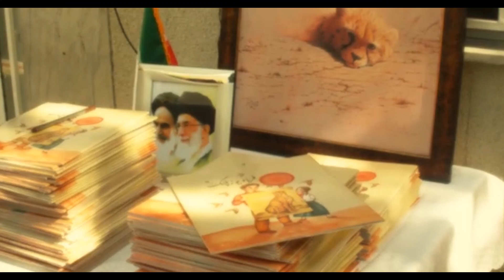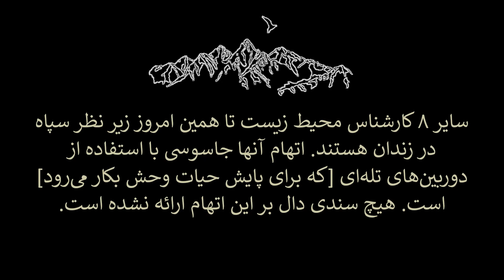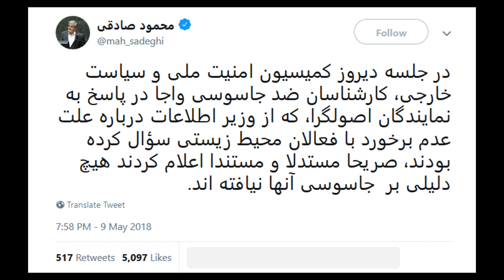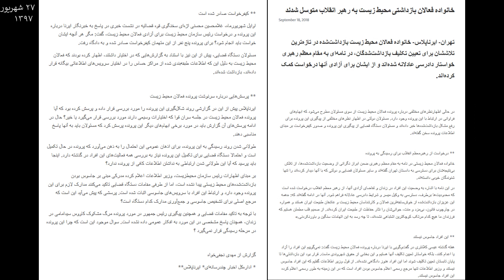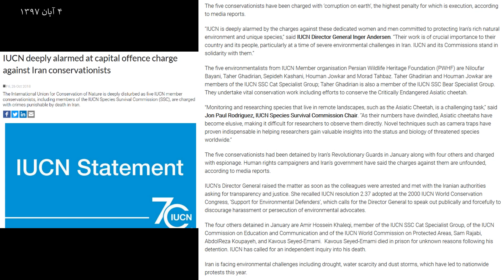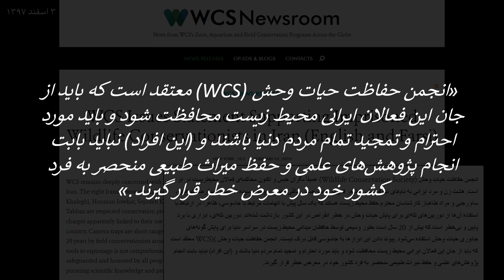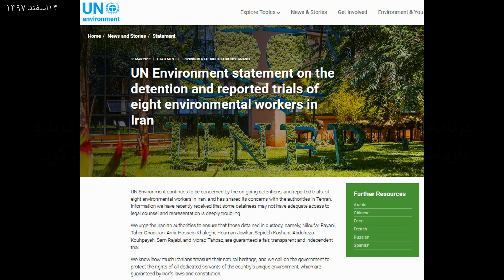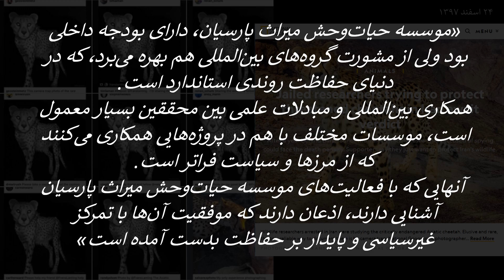سیر زمانی حوادث کلیدی و حمایت ها از محافظان محیط زیست دربند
This video describes Key Events/statements in support of environmentalists in Iran